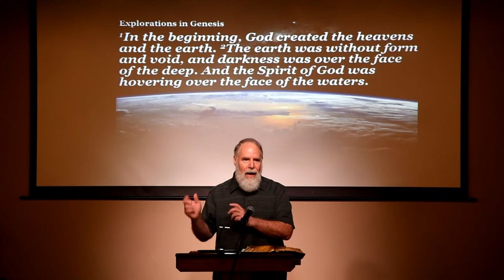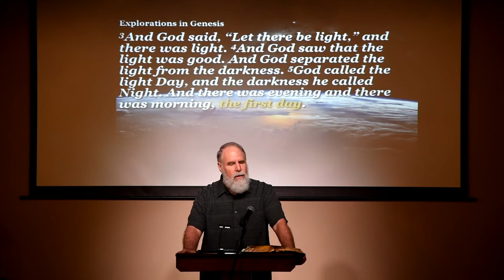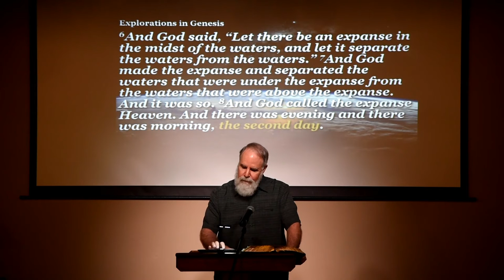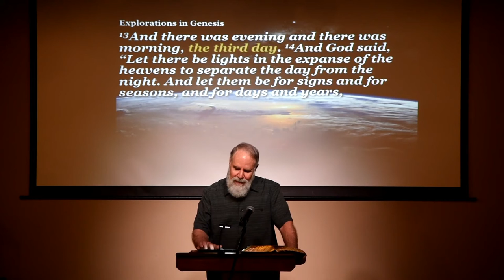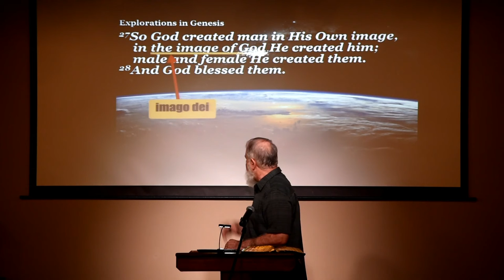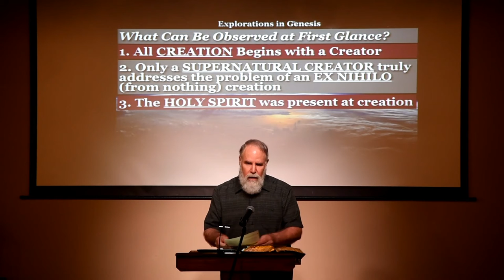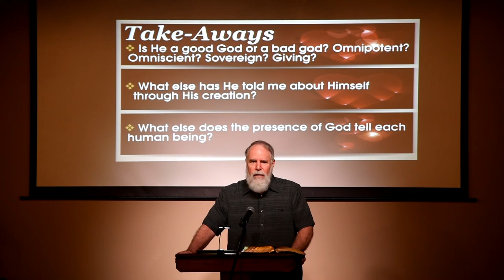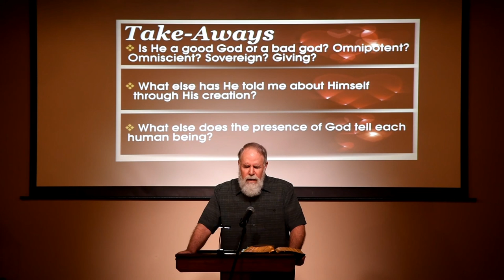"In the Beginning, God Pt. 1"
Sermon #1 in the series, "Explorations in Genesis".